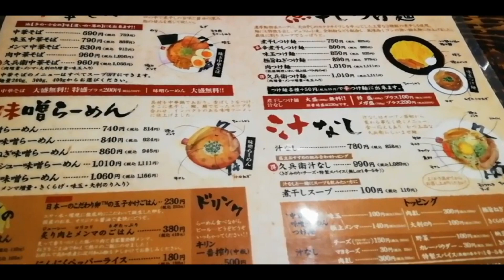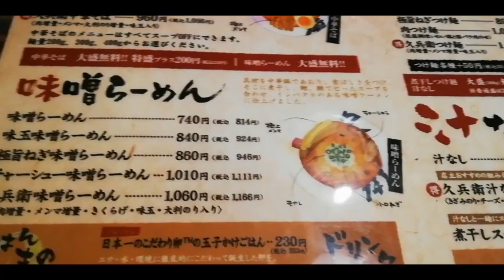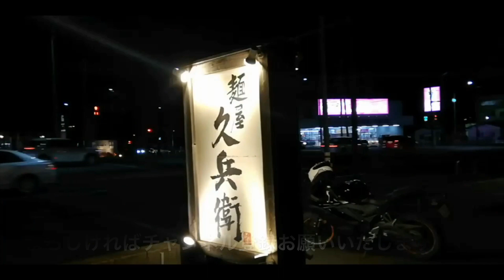宮城県利府町「麺屋 久兵衛」味噌らーめん【大人気！久兵衛の味噌！】香ばしい濃厚な味噌感！その合間から広がる魚介乾物系の旨味！プリプリ中太縮れ麺も超ベストマッチ！濃厚ながら魚介感も味わえる旨旨味噌です！